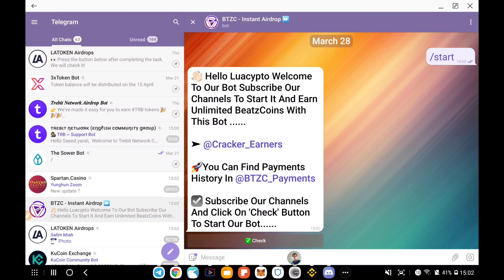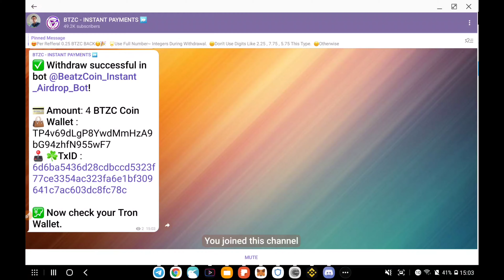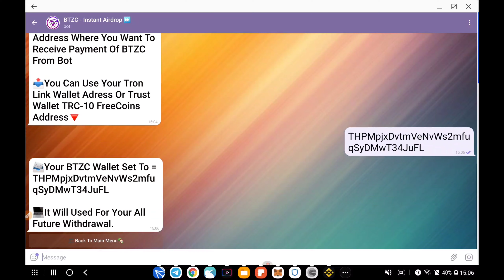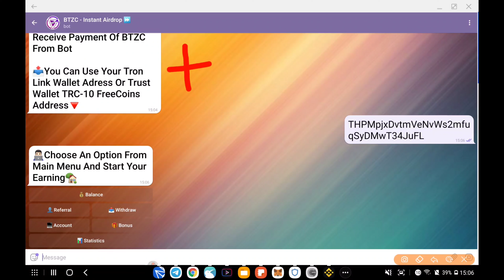claim free 0.25 BTZC min withdraw 2 trust wallet and tronlink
musis in video ĐỜI SẼ VỀ ĐÂU ( LÂM CHU MIN )